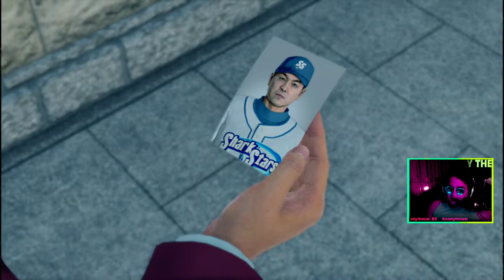Arakawa's Truth | #8 (NG+ Hard) | YAKUZA: LIKE A DRAGON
When you put all your chips on the table... you need all the allies you can get.

POST: okay so things haven't gotten to that point yet but. damn still. truth is one hell of a whooper eh?